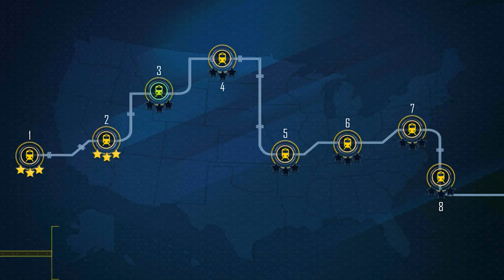Train Driver 2020 (Yes Games Studio) | Android Gameplay HD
🚆 Train Driver 2020 IOS Gameplay 🚆
🚆 Train Driver 2020 (By Yes Games Studio) 🚆
🚆 Train Driver 2020 Gameplay 🚆

Train Driver 2020 is the best train simulator out there, it comes with the best graphics and sound effects. Enjoy the thrill and explore the world  by driving different trains with unique and amazing features! Carry people or haul freight using steam, diesel and electric locomotives. Get Train Driver 2020 Now. The Best train driver game out there!